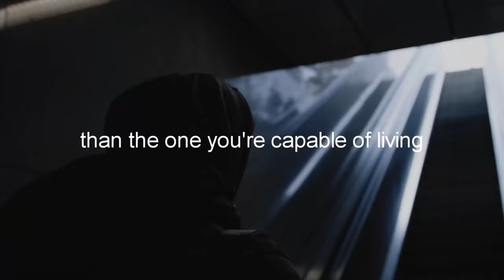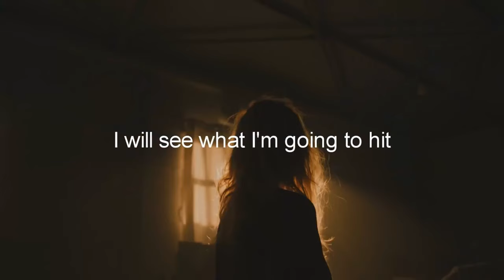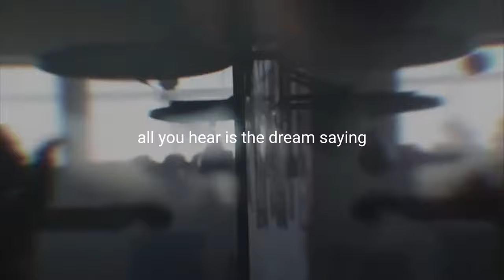NEVER GIVE UP - Push Best Motivational Speech Video Will Smith Denzel Washington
NEVER GIVE UP - Push Best Motivational Speech Video Will Smith Denzel

Washington listen to this everyday motivation and inspiration content

 Movies and shows: Creed, Creed II, Southpaw, Million Dollar Baby, Shameless, Shame, The Descendants, Signs, Revolutionary Road, On My Block Movies and shows:
music credit RomanSenykMusic Mitchell Broom - It's Not Over Mitchell Broom - I Have Hope Mitchell Broom